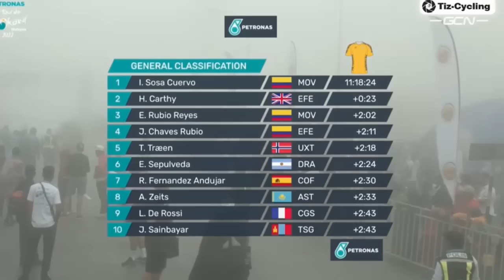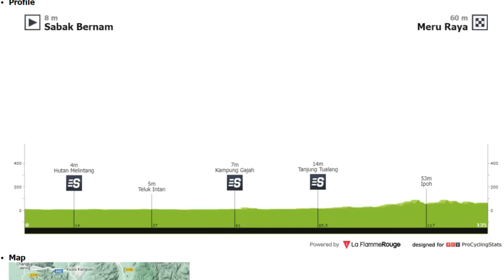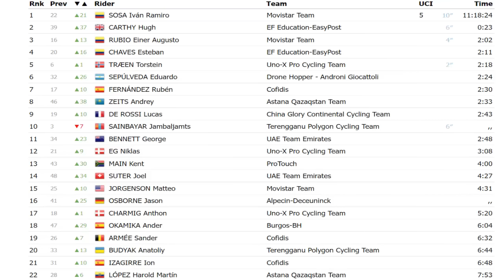RESUMEN 4 ETAPA TOUR de LANGKAWI IVAN SOSA SALVA BRUTAL CAIDA MOLANO POR POCO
RESUMEN 4 ETAPA TOUR de LANGKAWI IVAN SOSA SALVA BRUTAL CAIDA Juan Sebastian MOLANO POR POCO